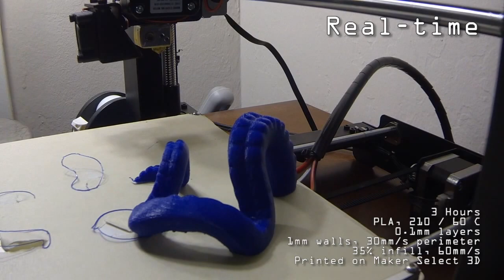Octopus Arm Phone Stand 3D Printed // Maker Select 3D Printer Timelapse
Printed on Maker Select 3D Printer (based on Prusia i3)
3 Hours
PLA, 210 / 60 C
0.1mm layers
1mm walls, 30mm/s perimeter
35% infill, 60mm/s
Printed on Maker Select 3D